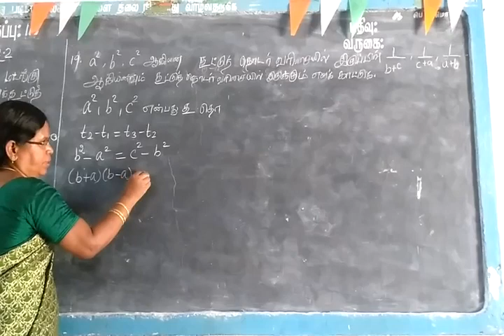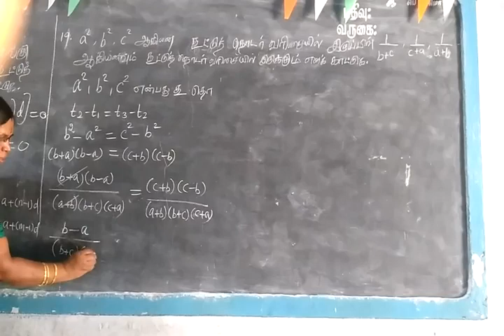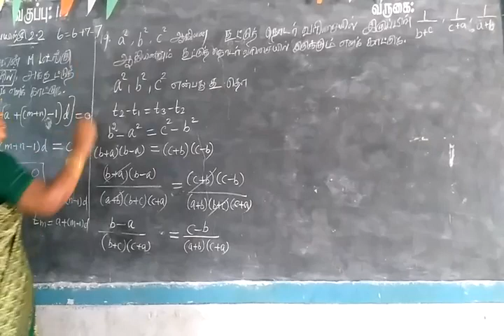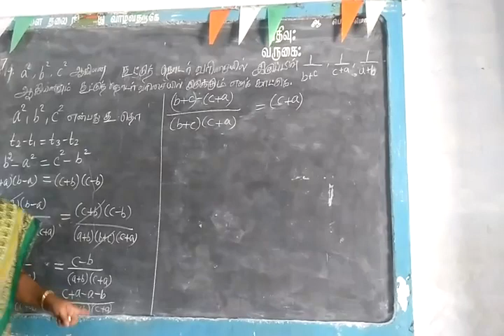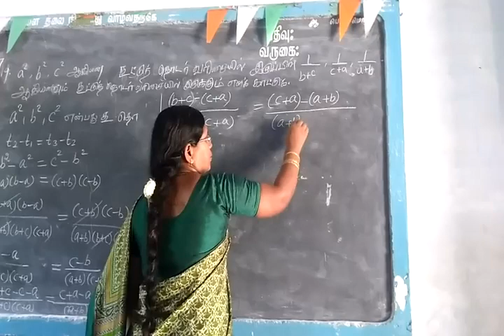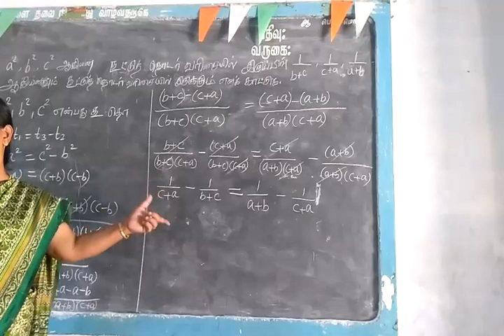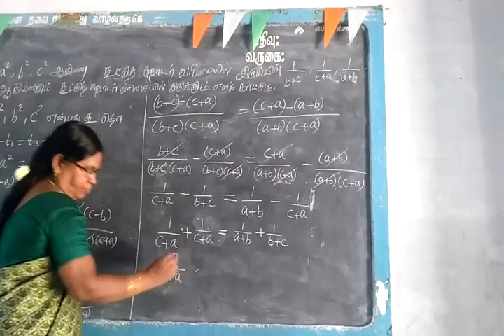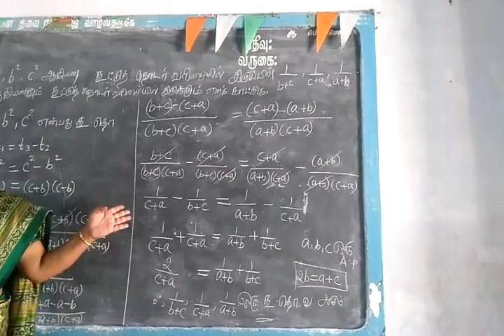TN SB 10th Maths Sequences and series Part-33 Ex 2.2 Sum19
If a,b,c are in A.P then 1/bc,1/ca,1/ab are also in A.P